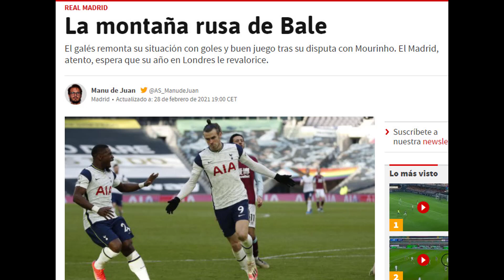¡BRUTAL BALE! | Gareth Bale vuelve a salirse y libera las manos de Florentino en Real Madrid